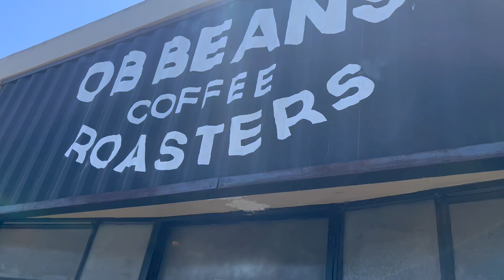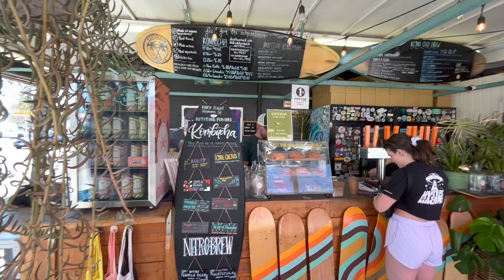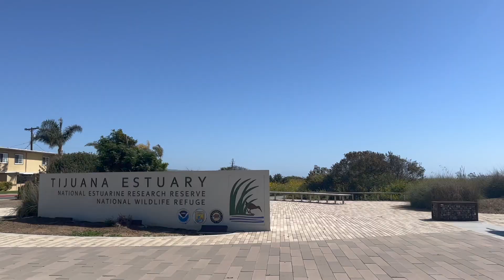THE LAST LOMA WEEKEND (aka a perfect day in San Diego)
Making the most of the end. We sum up our college experience in 1 day.